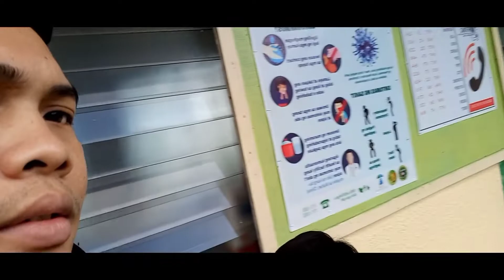VACATION IN SO.LEYTE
Vacation In Southern Leyte